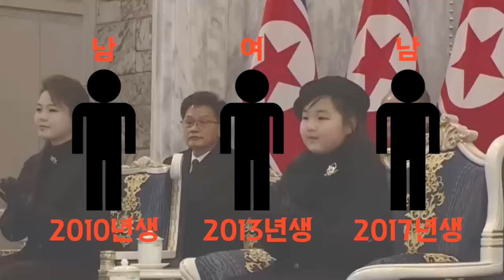김정은의 후계자? 돼지의 딸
최근 북한에서 올라온 영상들을 보면 새로운 인물이 하나 등장한 것 같습니다.바로 김정은의 둘째 딸인 김주애인데요.김주애는 2022년 11월 북한의 화성-17 발사 현장에서 최초로 등장한 인물입니다. 이례적으로 화성-17 발사 현장에서 공개한 대외 행보로 인해서 놀라움을 자아내기도 했죠. 북한 매체에서는 김정은의 딸한테 존귀하신 자제분이라는 극존칭까지 썼습니다.국가정보원에 따르면 이 인물이 김정은의 딸이고 둘째이며, 이름은 김주애다라고 밝혔는데요.